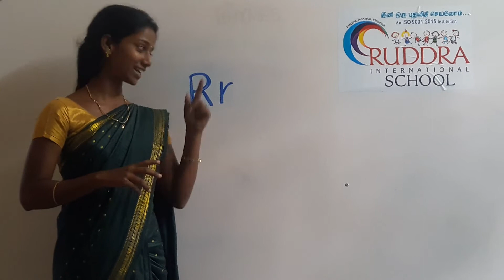PHONIC SOUND OF 'Rr'.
PHONIC SOUND.